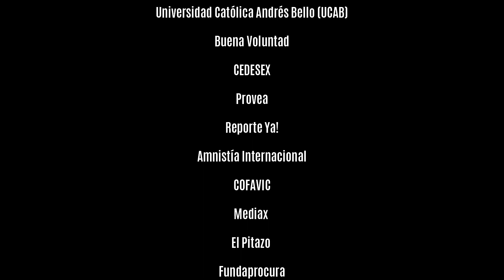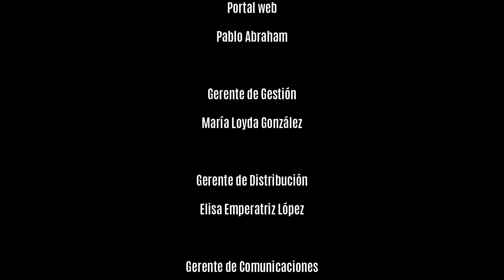Cortometraje "Es mi derecho" (Fábrica de Cine 7)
Sinopsis: Venezuela es un país donde una gran parte de la población es víctima de la desinformación electoral, no solo al momento de ejercer su derecho al sufragio, sino también al momento de inscribirse en el registro electoral (re) del Consejo Nacional Electoral (CNE), siendo este un paso indispensable para poder votar. En este contexto, la apatía de los jóvenes al voto debido a la falta de “conexión” con la política, asociando esta misma a “bajas expectativas políticas”, hacen que esta población perciba que las elecciones no resolverán los problemas fundamentales que enfrenta el país, pues el desencanto político los lleva a pensar de forma involuntaria que deben evitar la culpa de apoyar a quienes lo harán mal. Se recurre así a las  protestas callejeras antes de ejercer el derecho al voto, único instrumento que realmente es capaz de generar un cambio. ¿Qué se puede hacer para motivar el voto en los jóvenes? ¿Se está consciente de lo que engloba este derecho?

Dirección y edición: Ricardo Lorenzo.
Producción: Circuito Gran Cine – Programa Fábrica de Cine / Voto Joven.
Producción ejecutiva: Bernardo Rotundo, María Helena Freitas.
Producción general: Juan Díaz.
Equipo de realización: Abraham Fermín, Angelis Duque, Antoni Acosta, Derek Escorche, Diego Escorche, Isis Parra, María Bandres, Mariam Mayora, Milagros Ramírez, Santiago Rojas.
País: Venezuela.
Años: 2023
Duración: 11’ 19’
Género: Documental.